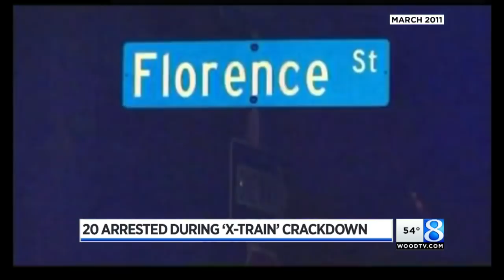KDPS arrests 20 as part of ‘X-Train’ takedown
Kalamazoo police say they arrested 20 people Saturday on numerous charges as a way of addressing a form of cruising known as the “X-Train.” (April 23, 2017)